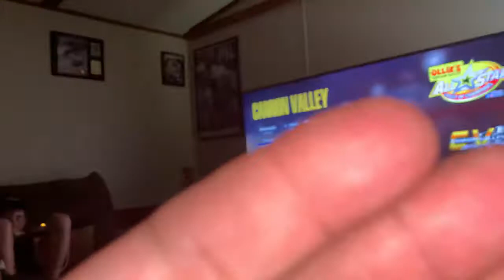Hotdog n Sprinters 3/6/21